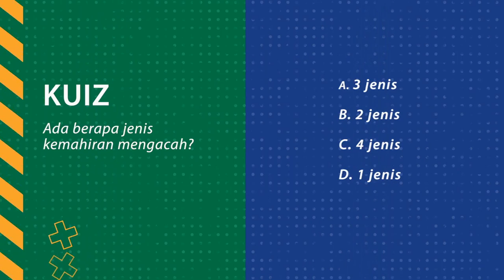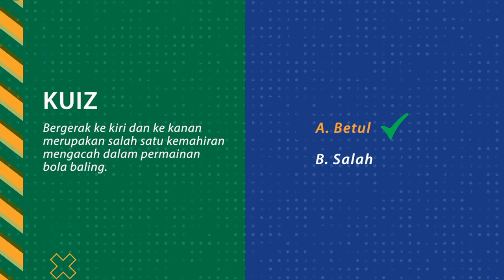DidikTV Kelab Kraf Didik 2022 Ep 10